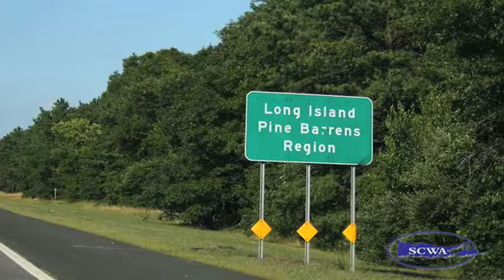A Stream of Consciousness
Protecting our Groundwater.

Video produced by Advisions Production.